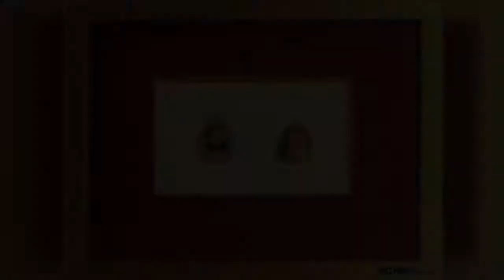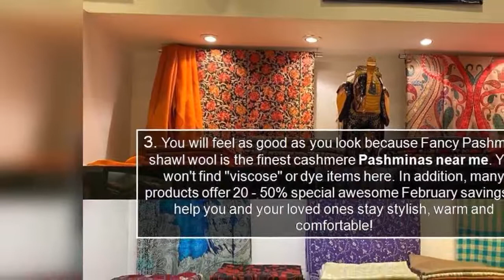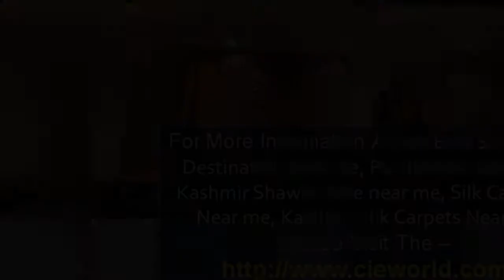Best Shopping Destination near me Pashmina shawl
For More Information About Best Shopping Destination near me, Pashminas near me, Kashmir Shawls store near me, Silk Carpets Near me, Kashmir Silk Carpets Nearby, Please Visit The –